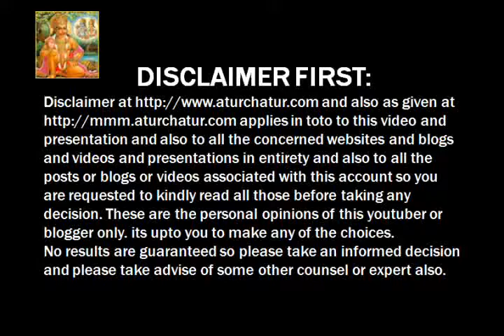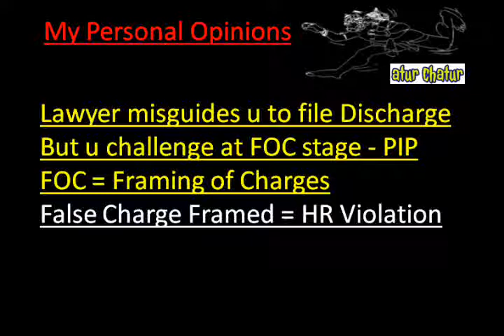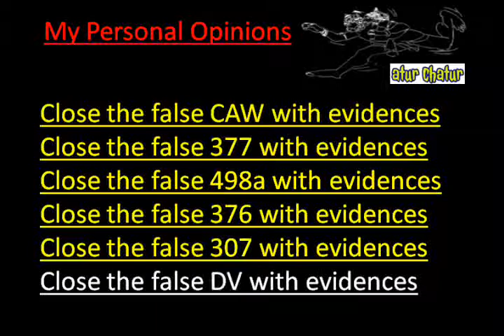Los Angeles Top Lawyer NRI Legal Services Best Advocates Non Resident Indian Law Firm India